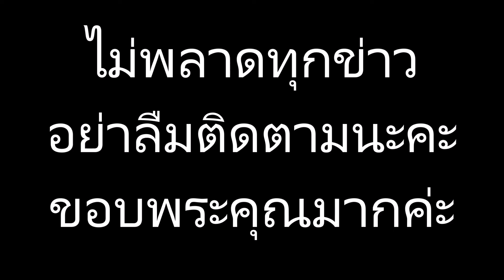“คิม คิมเบอร์ลี่ ” พา “หมาก ปริญ ” ออกกำลังกายบอกเลยว่าทรมานสุดก็ท่านี้!!!